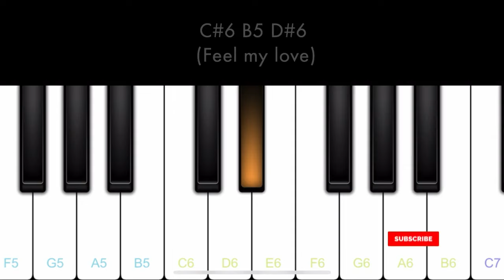Happy Valentine's Day | Feel My Love | Kutty | Beginner Piano Tutorial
Notes :

D#6 C#6 D#6 C#6 B5 G#5
D#6 C#6 B5 C#6 C#6 D#6 C#6 C#6 B5
(En kaadhal sariyo thavaro)
(En kaadhal mullo malaro)
(En kaadhal mudhalo mudivo)
C#6 C#6 B5 A#5 A#5 F#5
(Sakiyae feel my love)
(En kaadhal veyilo nizhalo)
D#6 C#6 B5 C#6 C#6 D#6 F#6 F#6 B5
(En kaadhal inipo kasapo)
(En kaadhal niraiyo kuraiyo)
G#5 B5 C#6 D#6 D#6 F#6 F#6 F#6 D#6
(En kaadhal silaiyo kallo)
G#5 B5 C#6 D#6 D#6 G6 G6 G6 D#6
(En kaadhal sirago sarugo)
G#5 B5 C#6 D#6 D#6 G6 G6 G6 G#6
(En kaadhal valiyo sugamo)
B6 B6 B6 A#6 A#6 A#6 G#6 G#6 G#6 G6 D#6 D#6
(Verutho piditho aditho anaitho)

This is the beginner piano tutorial of the song Feel My Love  from the movie Kutty. This song is played with Perfect Piano mobile app. Please expand the description for notes.